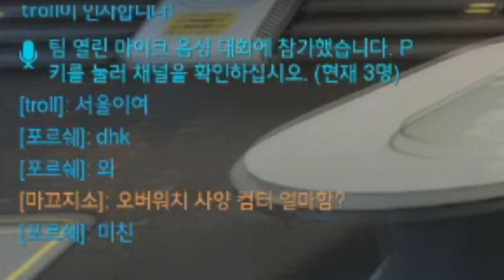신이내린 즐겜유저 김재원의 즐겜워치 #15 (오버워치 하이라이트 영상모음)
영상으론 만들긴 애매하고
버리기에는 아까운 재활용쓰레기 영상 모음 그 열다섯번째 영상!